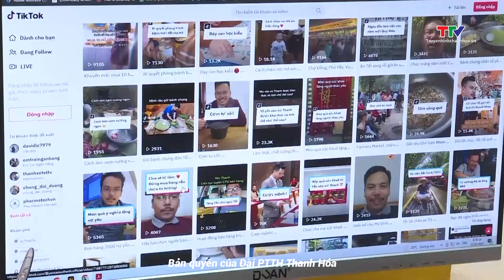Thương mại điện tử phát triển mạnh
Theo báo cáo “Thương mại điện tử ở Đông Nam Á 2024", Việt Nam đã vượt qua Philippines để trở thành thị trường thương mại điện tử lớn thứ 3 khu vực, với rất nhiều tiềm năng tăng trưởng.